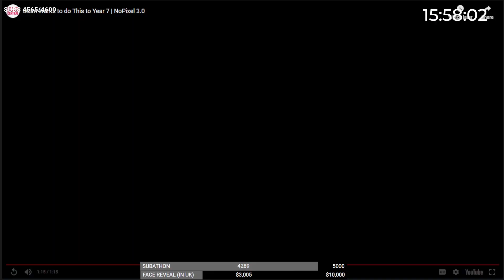Denzel Reacts To Dean Accidentally Cancelling Himself?! |GTA 5| NOPIXEL RP